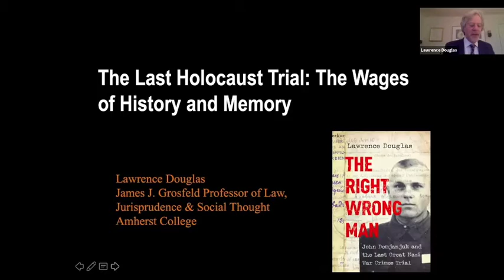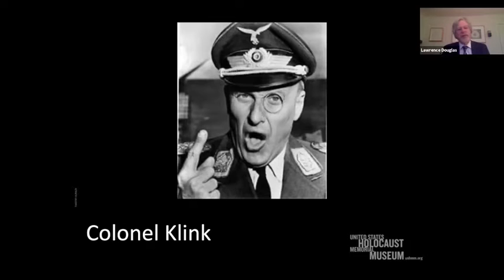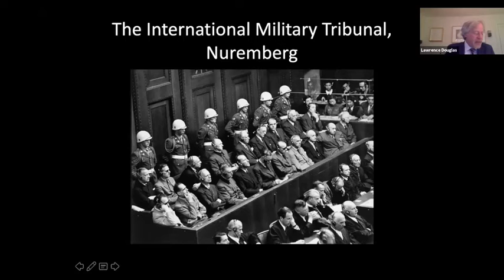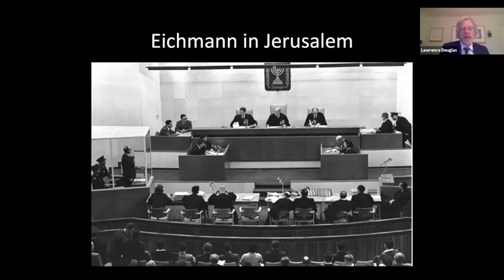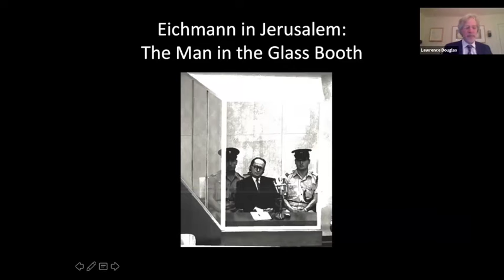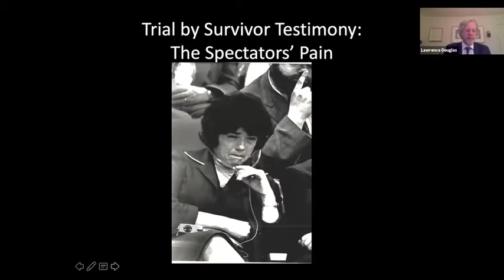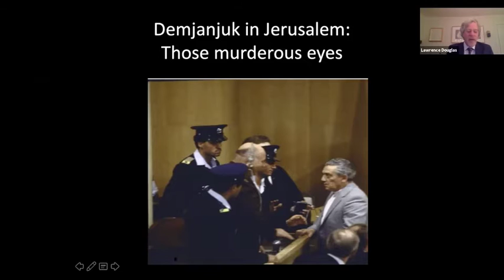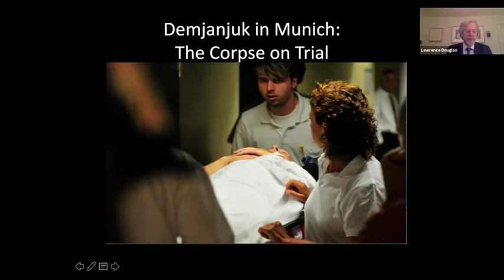"The Right Wrong Man" with Lawrence Douglas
Praised by New York Times Book Review and The Wall Street Journal, and subject of Netflix documentary "The Devil Next Door," join us as author Lawrence Douglas presents "The Right Wrong Man: John Demjanjuk and the Last Great Nazi War Crimes Trial," sharing the incredible story of the last major Holocaust trial to galvanize world attention.